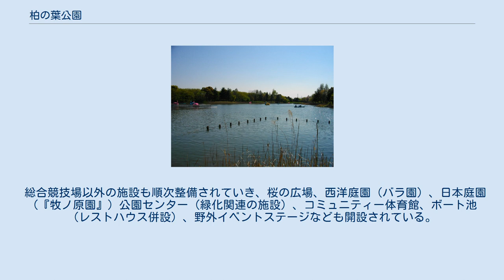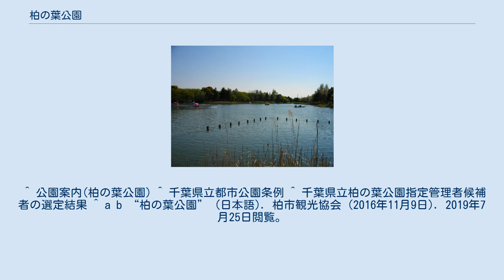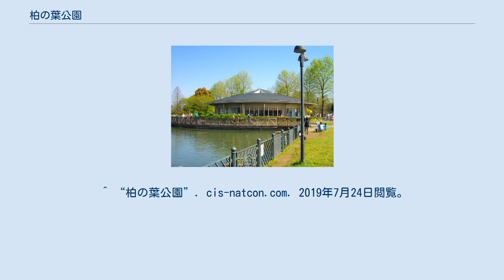柏の葉公園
千葉県立柏の葉公園（ちばけんりつかしわのはこうえん）は、千葉県柏市柏の葉にある県立の都市公園（広域公園）。
指定管理者制度に基づき、柏の葉公園管理グループ（一般財団法人千葉県まちづくり公社、国立大学法人千葉大学、株式会社アイビックスの共同事業体）が管理・運営を行っている。
 柏の葉公園入口 地域の「緑・スポーツ・文化」の拠点として、広大な敷地に芝生広場、多種類の樹木林、花壇など豊かな自然が楽しめるほか、総合競技場やコミュニティ体育館、野球場、テニスコートなどのスポーツ施設、日本庭園をはじめとする文化施設などが整備されている。
日本庭園は茶室（松柏亭）を備えた本格的なものである。
 公園センター、コミュニティ体育館、茶室を中心に年間数十回の講習会が開催され、春には「スプリングフェスタ・子供まつり」、秋には「花と緑のフェスティバル」などの数万人規模のイベントが開催され、街のにぎわいに一役かっている。
またドッグラン（登録制）も開設され、ウィークデーの人気スポットとなっている。
 公園センター 元々同地は旧帝国陸軍東部第105部隊が使用していた軍用地であり、日本初のロケット戦闘機秋水も駐留していた柏飛行場の跡地である。
戦後、アメリカ軍・柏通信所に接収され、1981年（昭和56年）に政府と千葉県、柏市との間によって締結された跡地利用に関する覚書に沿って、日本国が所有する分を東京大学の柏キャンパス、千葉大学園芸学部附属柏農場（現・環境健康フィールド科学センター）として、千葉県と柏市の所有分を広域公園として整備することを計画したものである。
 公園の中心施設である柏の葉公園総合競技場は、当初は市民規模の大会に利用できる程度の小規模の陸上競技場を予定していたが、Jリーグ入りを目指していた柏レイソルのホームスタジアムとして利用できることを前提として、収容人員を20,000人収容（当初は15,000人）に拡大することを念頭に設計を変更し1996年（平成8年）に着工、1999年（平成11年）4月に完成した。
 総合競技場以外の施設も順次整備されていき、桜の広場、西洋庭園（バラ園）、日本庭園（『牧ノ原園』）公園センター（緑化関連の施設）、コミュニティー体育館、ボート池（レストハウス併設）、野外イベントステージなども開設されている。
 野球場が総合競技場バックスタンドの裏手、第1駐車場に隣接する位置に建設中であったが、2010年（平成22年）4月26日に正式開場され、同年7月19日には柏市では初のプロ野球開催となるイースタン・リーグ公式戦・千葉ロッテマリーンズ対読売ジャイアンツの試合が行われた。
なお、同年中には国体会場（テニス）として利用されることが決まっている。
 なお、近隣には今でも、かつてのなごりとして旧帝国陸軍東部第105部隊の営門、秋水の燃料施設等が残されている。
 柏の木が厳しい冬を越えて新芽が出るまでの間、前の葉が落ちずにい続けることにちなみ、1985年（昭和60年）に柏市立田中北小学校の教頭であった齋藤博孝によって命名された。
 コミュニティ体育館 主な公園内の施設一覧。
 ^ 公園案内(柏の葉公園) ^ 千葉県立都市公園条例 ^ 千葉県立柏の葉公園指定管理者候補者の選定結果 ^ a b “柏の葉公園” (日本語). 柏市観光協会 (2016年11月9日). 2019年7月25日閲覧。
 ^ “地名つれづれ”. 広報かしわ 平成19年（2007年）1.1（No.1280）. 2010年5月4日閲覧。
 ^ “柏の葉公園”. cis-natcon.com. 2019年7月24日閲覧。